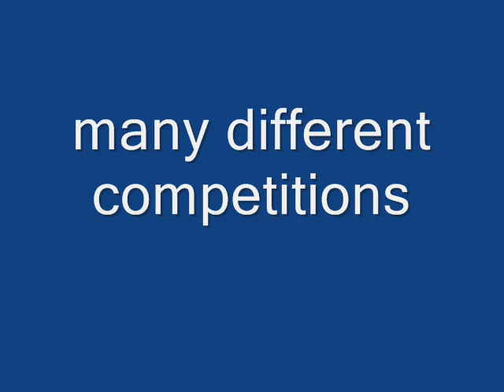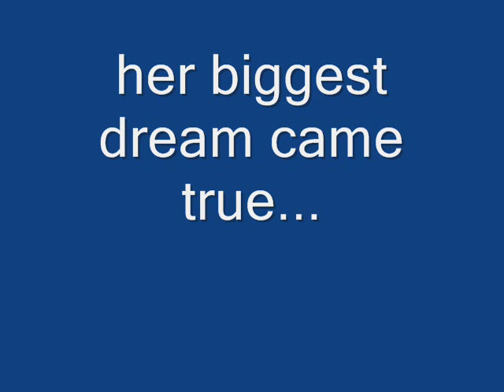Trampoline Montage Anna Dogonadze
this is a montage of the olympic champion Anna Dogonadze made by me